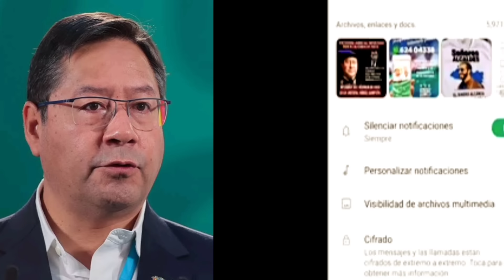pueblo boliviano alerta el dictador está preparando golpe Noticias Bolivia EVO ES PUEBLO LÍDER DE